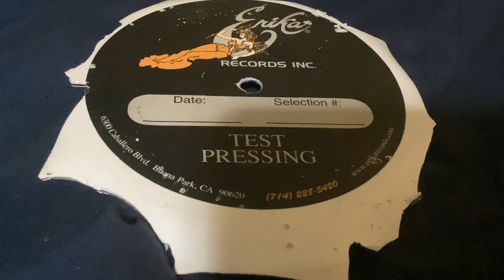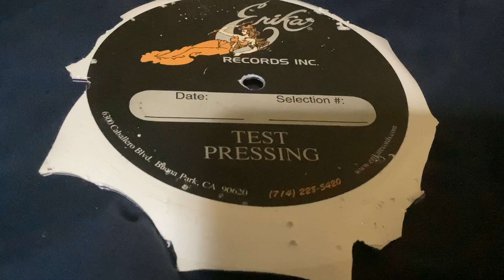things are bad